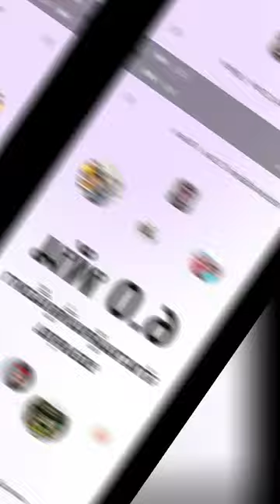โตต่อเนื่อง